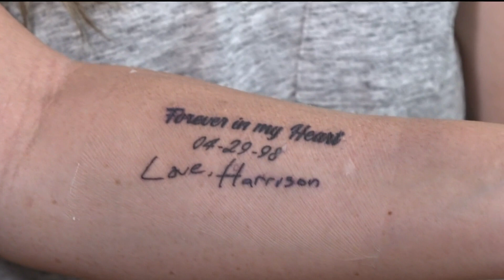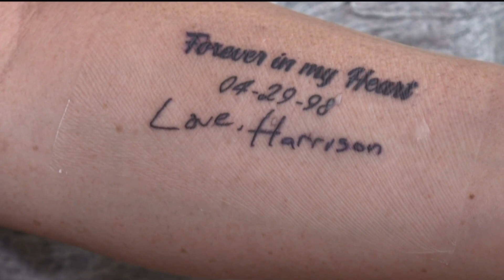Mother calls for justice after son, a valet worker, shot and killed trying to stop car break-in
Police said he was trying to stop a car break-in before he was tragically shot and killed. The suspect, Randy King, is on the run.

11Alive is Where Atlanta Speaks. We believe that news shouldn’t be a one-way conversation, but a dialogue with you. Join in, share your thoughts and connect with new perspectives.